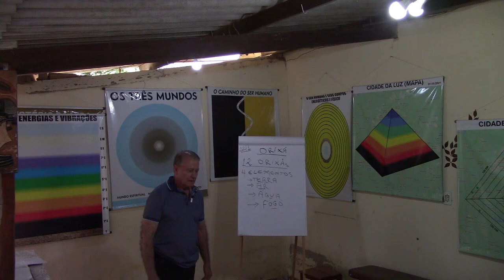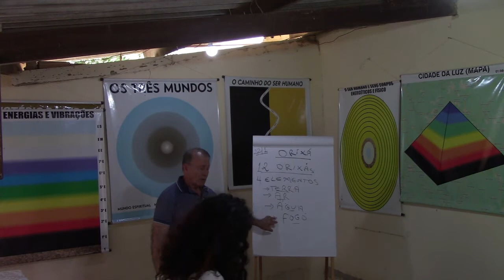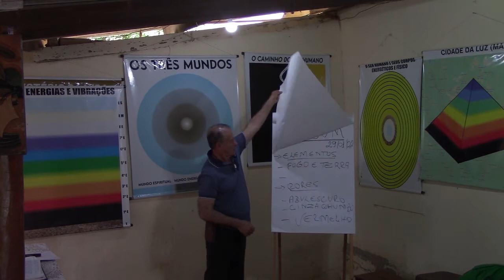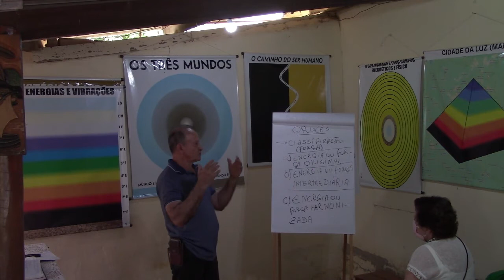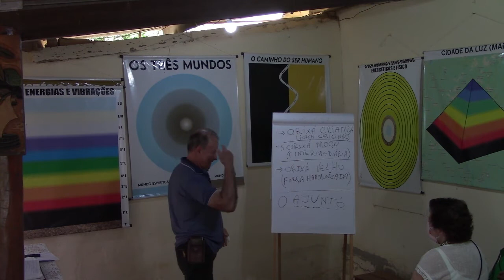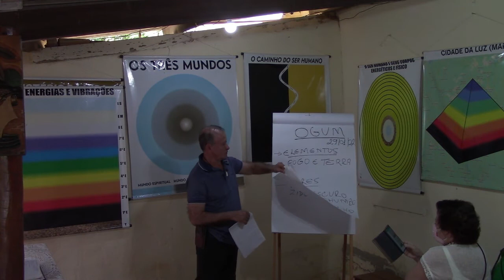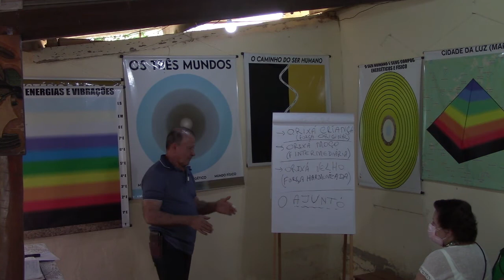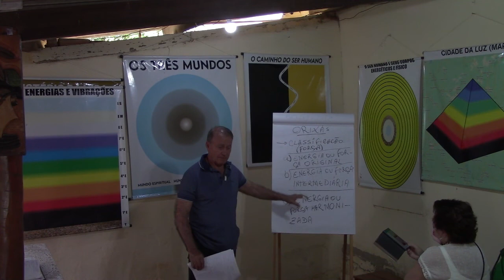ORIXÁ – OGUM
SÉRIE ORIXÁS
1º VÍDEO - ORIXÁ OGUM
2º VÍDEO - ORIXÁ EXU